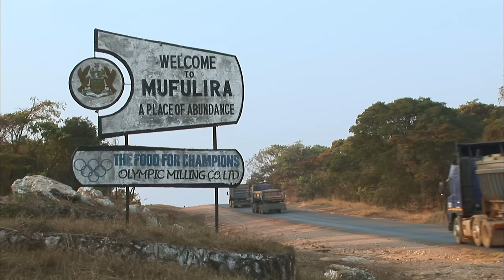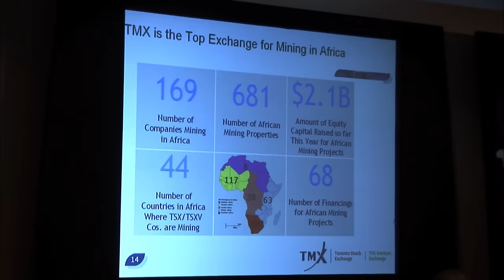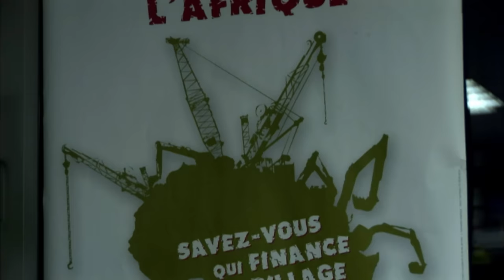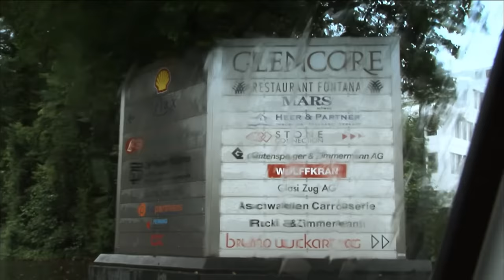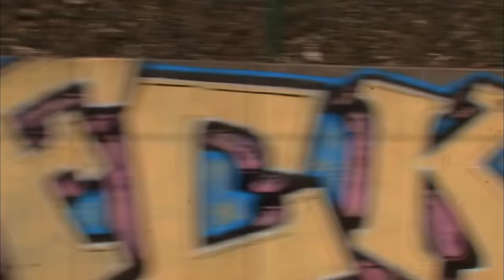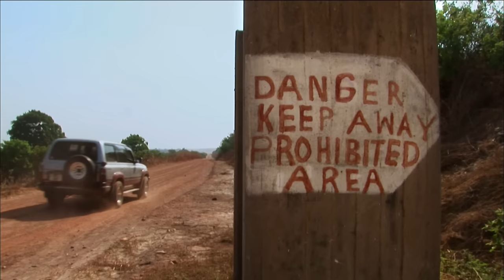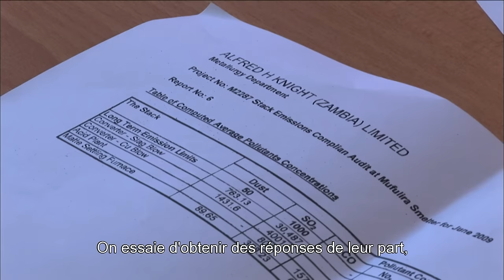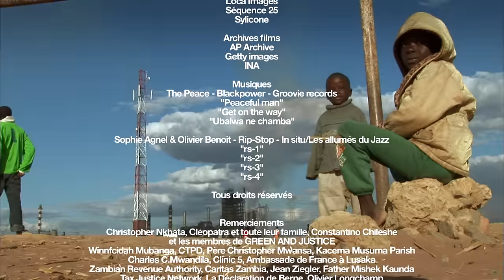Zambie : A qui profite le cuivre ? - Glencore - Documentaire Complet - HD - Y2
La Zambie, pays enclavé au coeur du continent africain, recèle dans son sous-sol l’une des plus importantes réserves de cuivre au monde.

Cette enquête révèle au grand jour les agissements frauduleux de la multinationale Glencore et le pillage d’un pays à l’échelle internationale.

00:00 Zambie: A qui profite le cuivre ?
10:19 La société Mopani et Glencore
20:23 Zoug et la stratégie de Glencore en Suisse
28:09 La Banque européenne d'investissement et ses prêts
36:28 L’enquête sur la pollution de Mopani à Mufulira

Titre : « Zambie, à qui profite le cuivre? »
Réalisation : Audrey Gallet et Alice Odiot
© Yami2 Productions - 2011